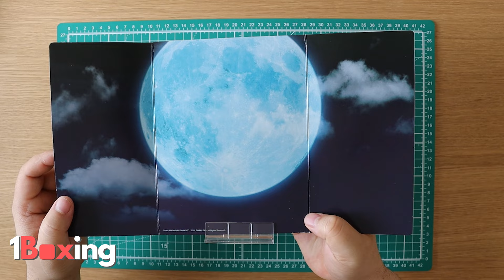Itachi Uchiha (Naruto), Nendoroid 1726 - Review BR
Unboxing & Review do Nendoroid 1726 do Itachi Uchiha, um dos personagens do manga e anime do Naruto.

Naruto é uma série de mangá escrita e ilustrada por Masashi Kishimoto, que conta a história de Naruto Uzumaki, um ninja que procura por reconhecimento e sonha em se tornar Hokage, o ninja líder de sua vila. A história é dividida em duas partes, a primeira parte se passa nos anos da pré-adolescência de Naruto, e a segunda parte se passa em sua adolescência.

Deixe nos comentarios como podemos melhorar. Até o próximo video ! :)